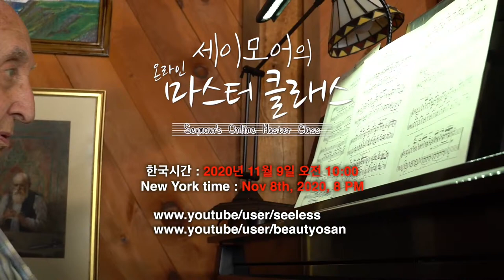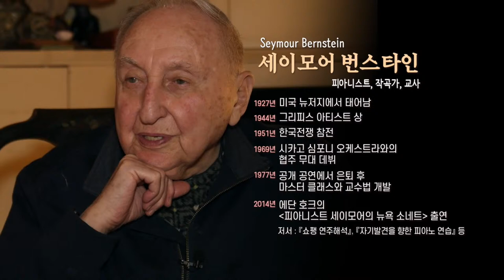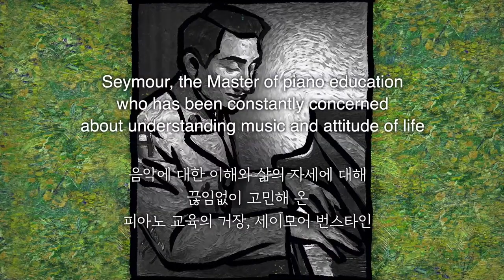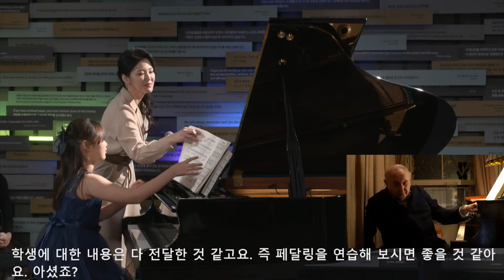Seymour's Online Master Class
# LiveYoutube

Offers his first online master Class for Korean youth

Learning his technical strategies

Live online master class with Seymour Bernstein